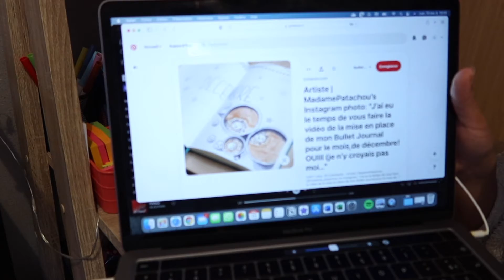VLOG #14 | Work, bullet journal, animal crossing…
Dans cette vidéo, je vous emmène avec moi dans ma journée du lundi 15 novembre 2021 !

Ce que j’ai mentionné dans la vidéo :
• Bullet journal rose – Leuchtturm1917
• Animal Crossing New Horizons

Vidéo filmée avec un Canon G7X Mark iii
Ring Light